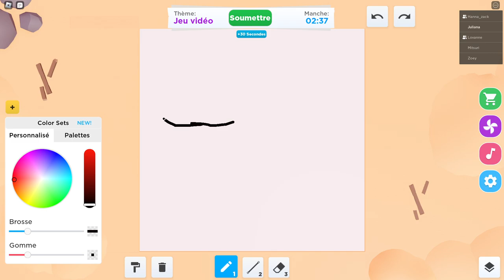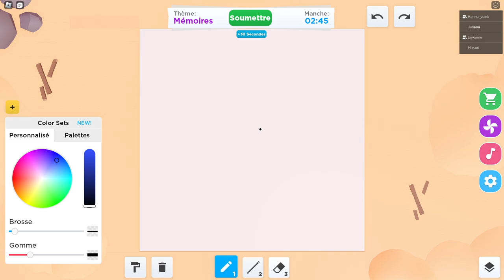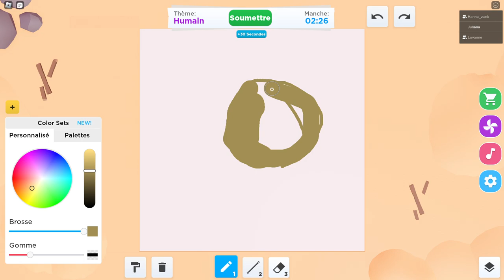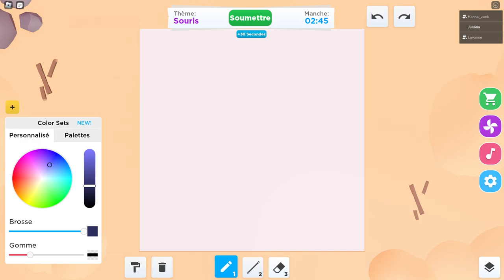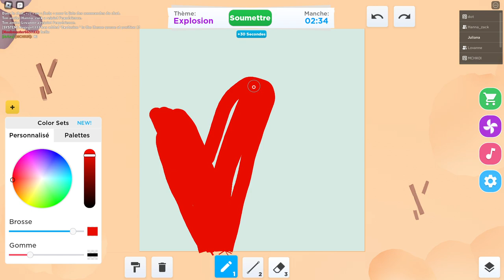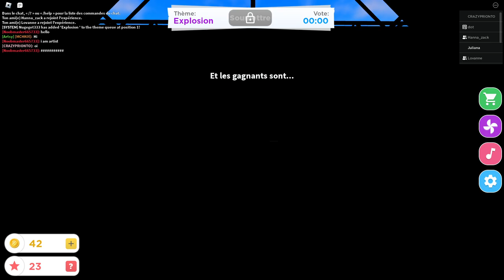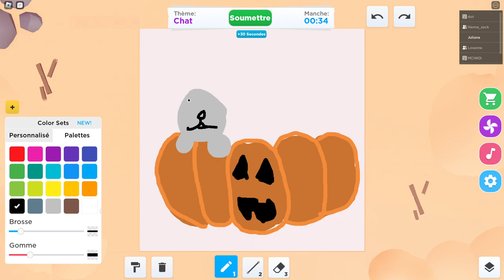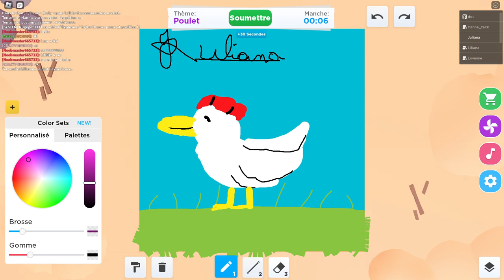Je dessine pour être sur le podium sur Speed Draw!!!!!